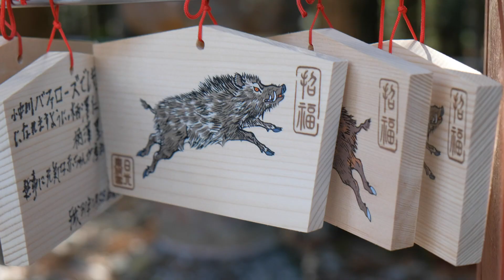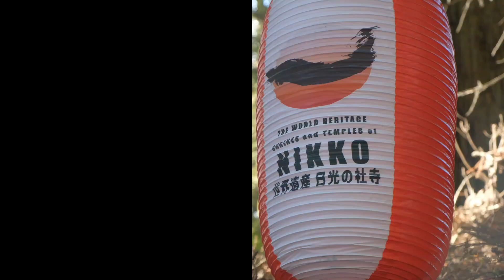Fujifilm X-H1 Video Test at Nikko Toshogu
Je suis allé testé ma nouvelle camera (Fujifilm X-H1) au Sanctuaire de Toshogu à Nikko. J'ai pensé vous présenter en même temps ce magnifique site qui a été enrégistré comme Patrimoine Mondial par l'UNESCO en 1999. À chaque année Nikko accueille plus de 10 millions de visiteurs en grande partie grâce à cet endroit magnifique.

Peace